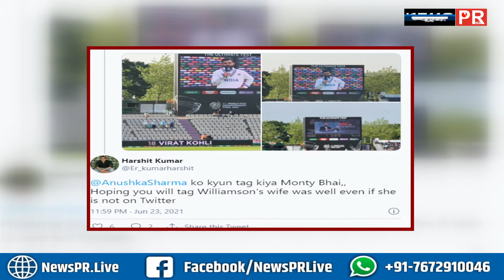Sports News : शर्मनाक हार पर कोहली को कप्तानी से हटाने की उठी मांग, फैंस भड़के। NEWS PR